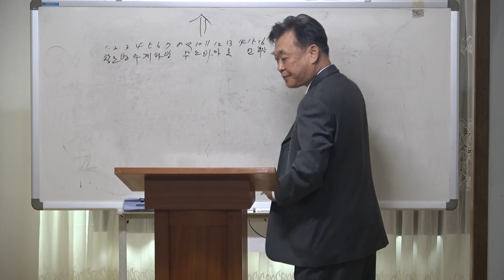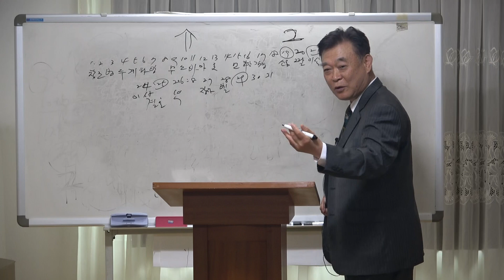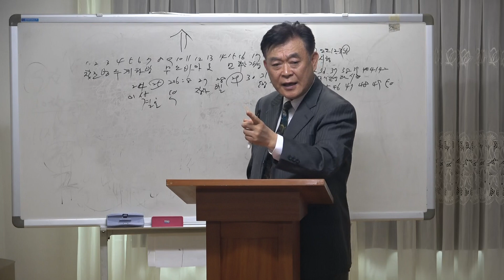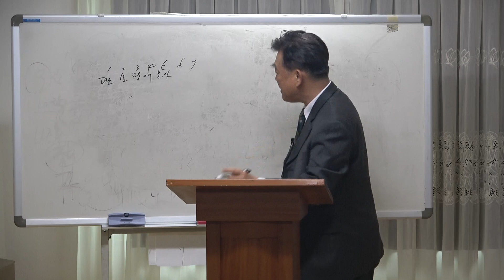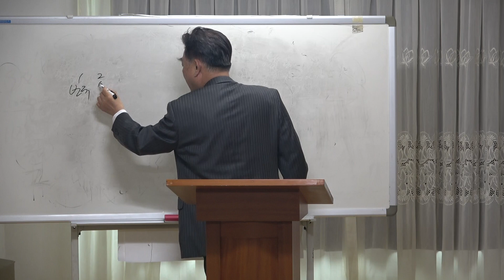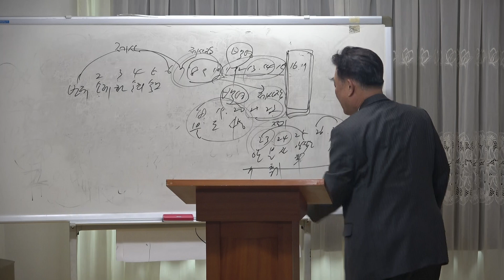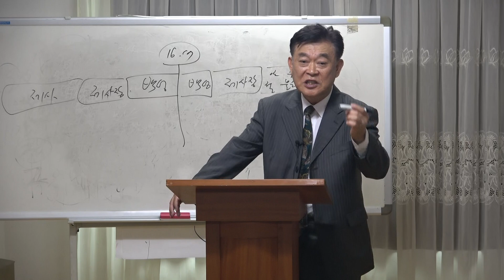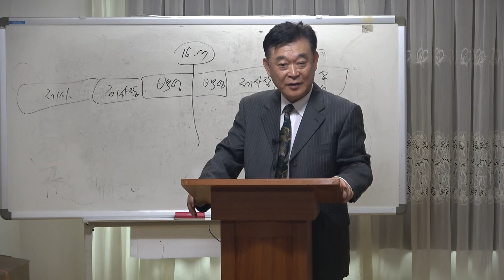레위기서를 통해 보는 구원론(산수유 고영식)